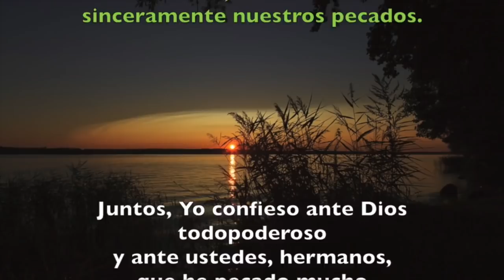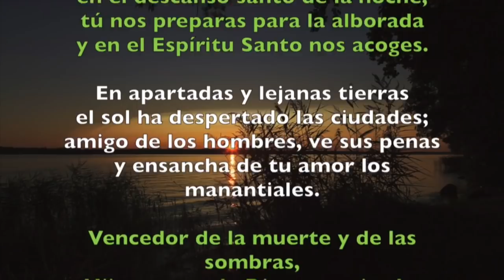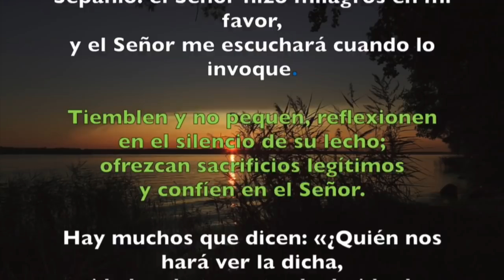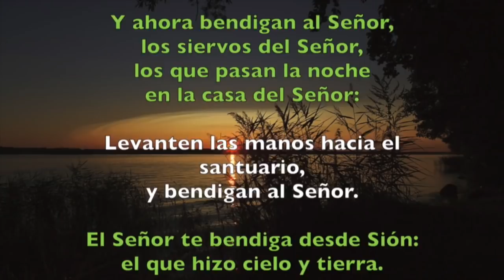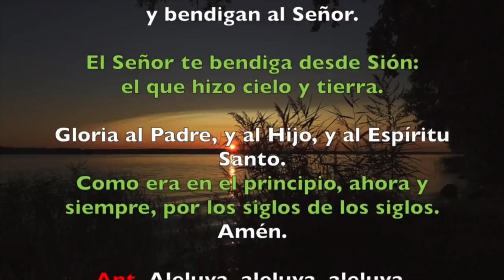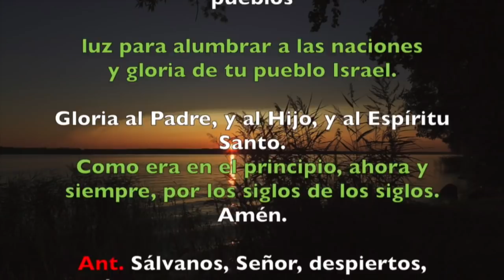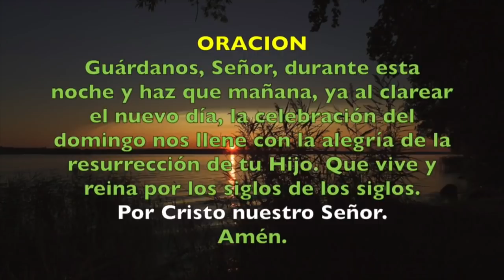Oración de la noche (Completas) SÁBADO IV SEMANA DE PASCUA 18 DE MAYO 2019 | Padre Sam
Liturgia de las Horas, Sábado IV Semana de Pascua, 18 de mayo de 2019.